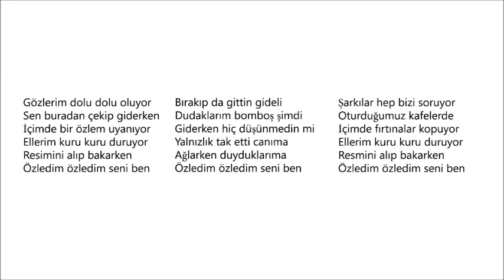ÖZLEDİM (MD)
Şimdi altyapı yani MD üzerine şarkı söyleme sırası sizde. Hadi buyurun.